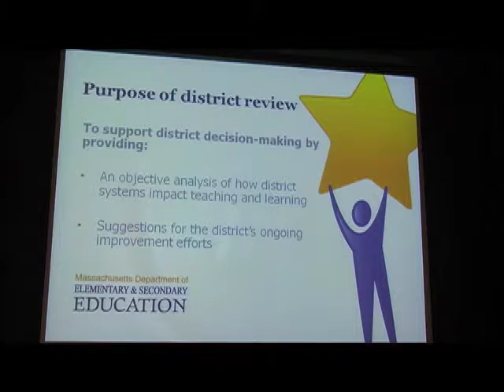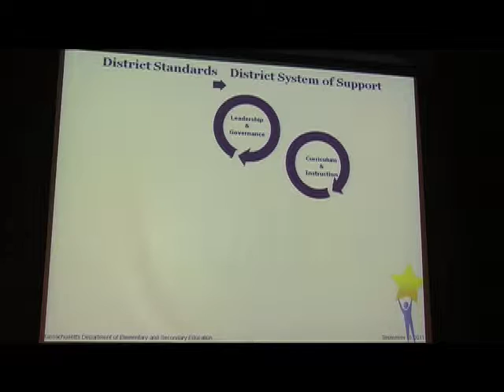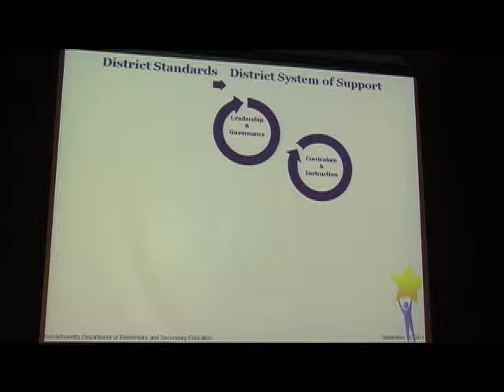Brockton School Committee Meeting (11-06-13)